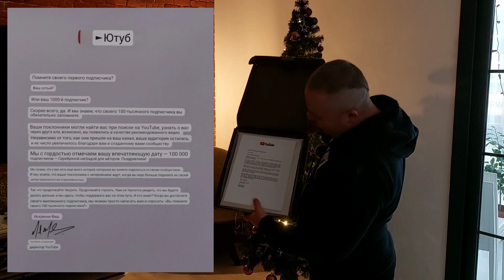УРА❗️НАГРАДА ИЗ-ЗА ОКЕАНА ОТ ДЕДУШКИ МОРОЗА🎄❗️